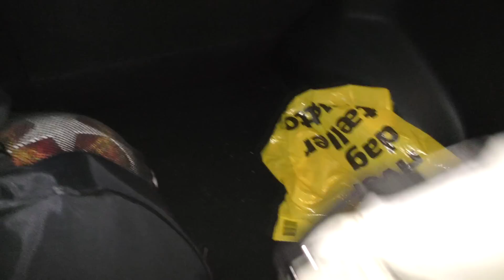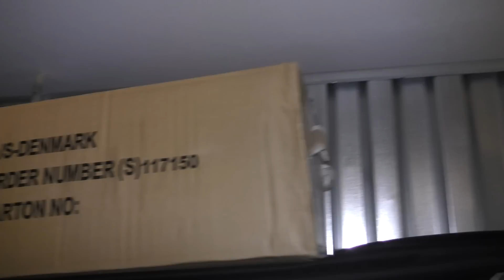SCORER VILDT FRISPARKSMÅL!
Jeg er ude at træne, hvor der bliver scoret et vildt mål på frispark.
Give-Away kører på min Instagram: Brianbrizze
Konkurrencen har intet med YouTube at gøre.

FØLG BRIZZE FC PÅ MEDIERNE:
►Facebook. Brizze FC